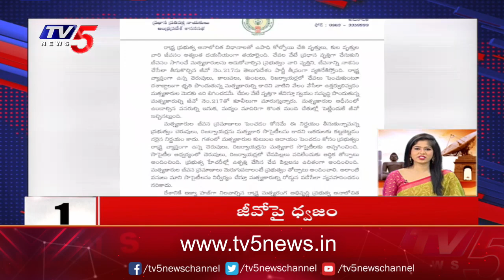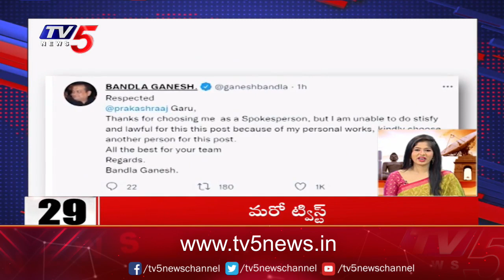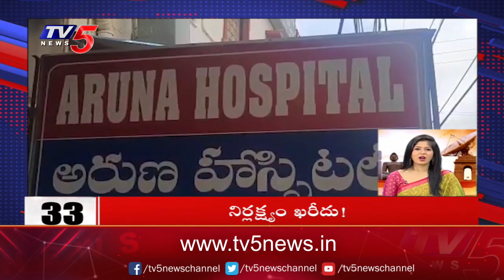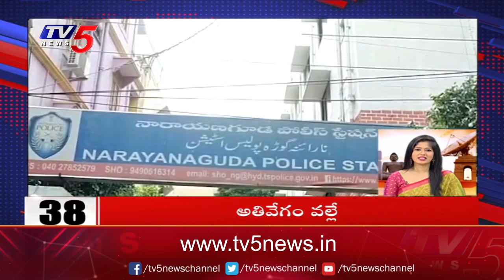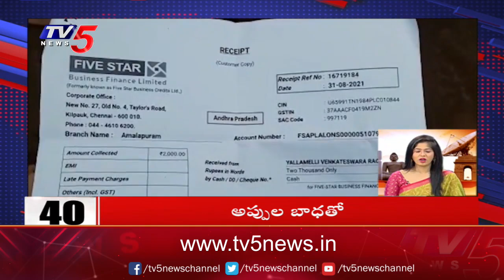10 Min 50 News | Telangana News | AP News | TV5 News Digital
10 Min 50 News | Telangana News | AP News | TV5 News Digital